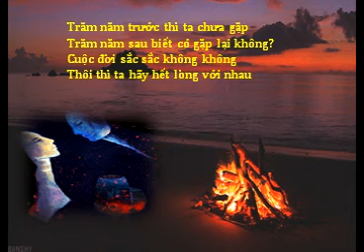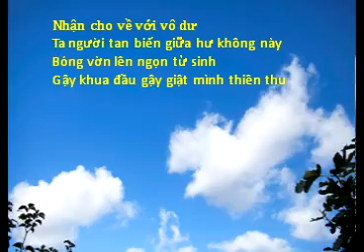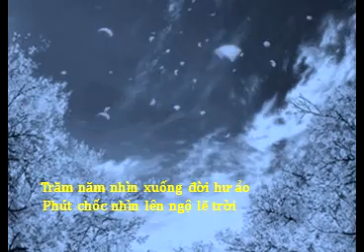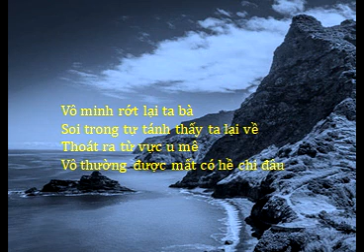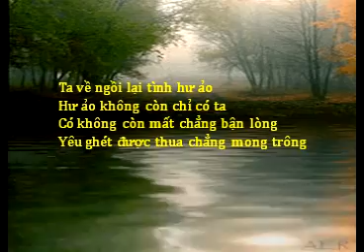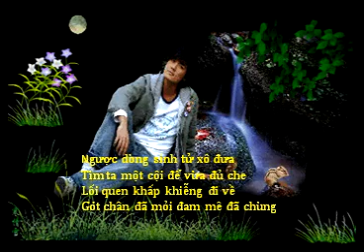THÔI HẾT LÒNG VÌ NHAU